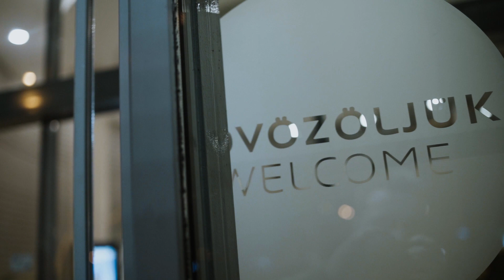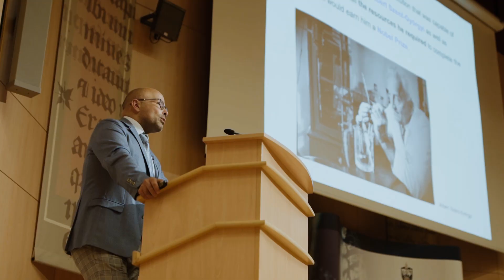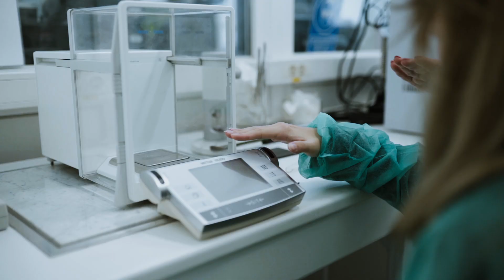Összefoglaló film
Nobel-díjasok és tehetséges diákok XIX. találkozója
Szeged, 2022. november 10-12.
Vendég: Roska Botond
19th Meeting of Nobel Laureates and Talented Students
Szeged, November 10-12, 2022
Guest: Botond Roska